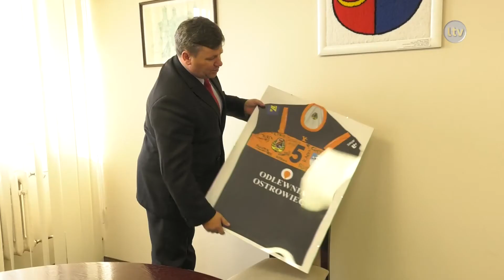Lokalna.TV: Ostrowieckie Gwiazdy Sportu